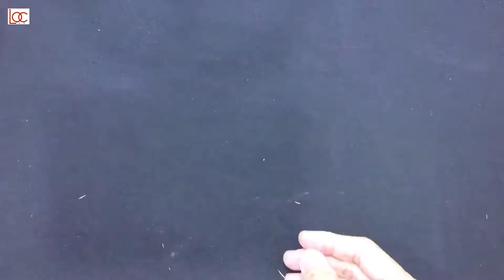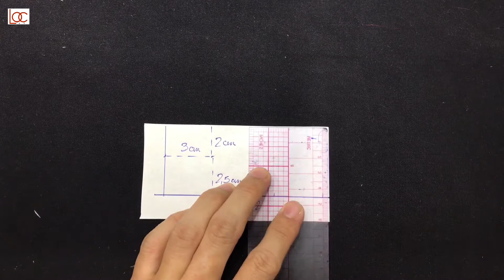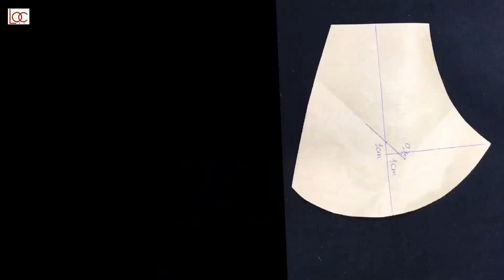Thiết Kế Khẩu Trang Hồng Lãng Mạn|Lộc Tailor #29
Các bạn xem video, nếu thấy hữu ích thì nhấp ĐĂNG KÝ, LIKE để ủng hộ cho Lộc và nhận thông báo những video hữu ích trong thời gian tới nhé!